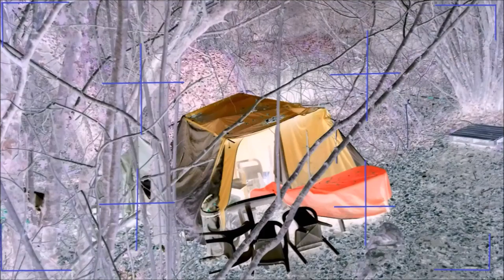AIRSOFT R.E.S.A.L Association d'Airsoft de la Baie du Mont Saint Michel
Partie d'airsoft particulière, avec inauguration du parking de l'association. C'est suivie une partie d'airsoft..
Retrouvez Ghost à la caméra qui subit une prise d'otage ! puis dans une partie pour secourir le président !